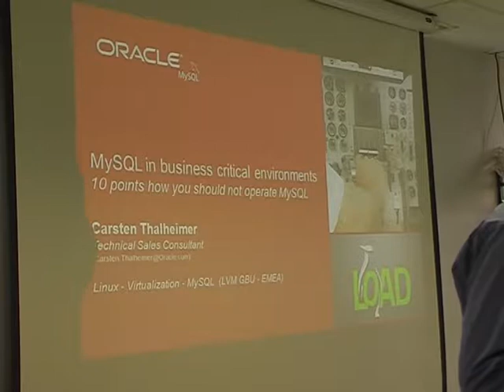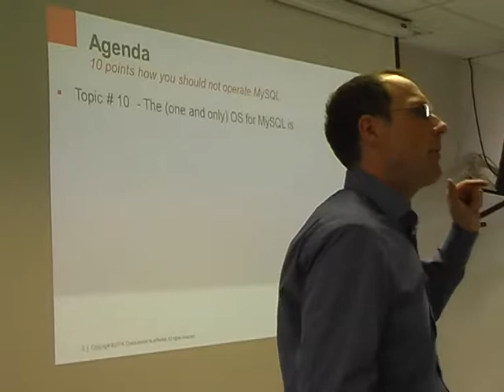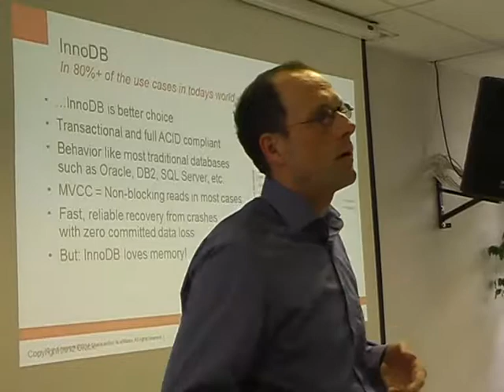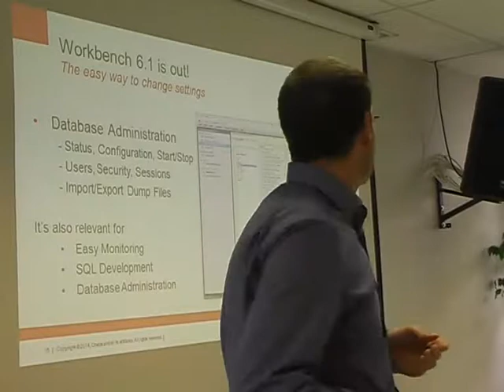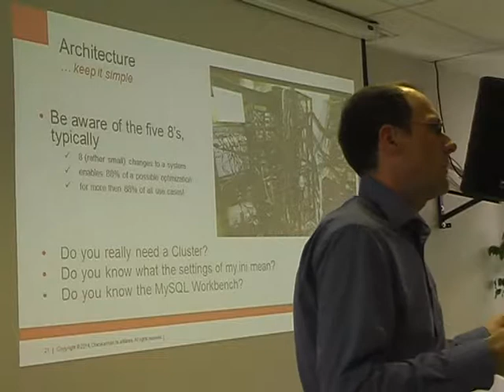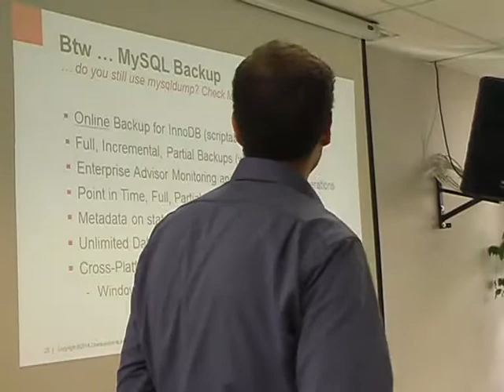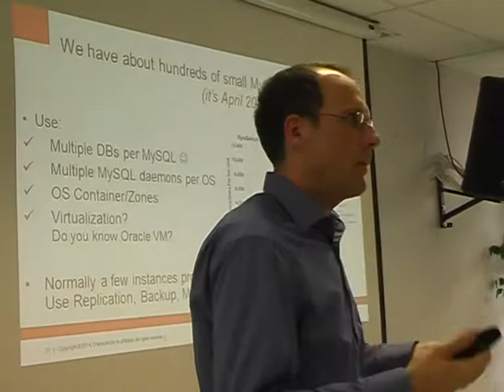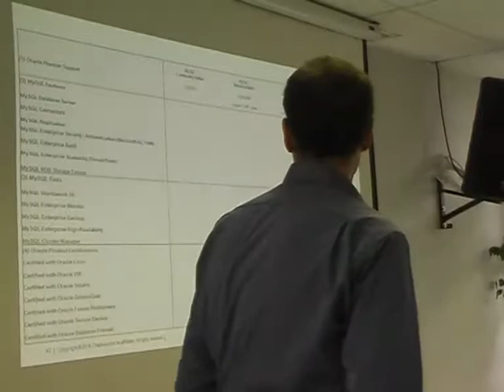Loadays 2014: Carsten Thalheimer Why MYSQL in a business critical environment